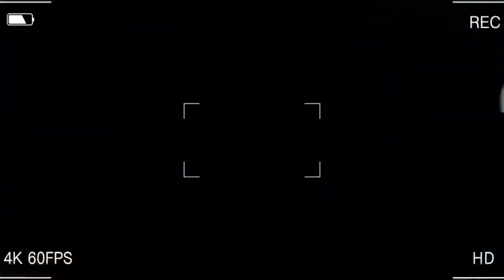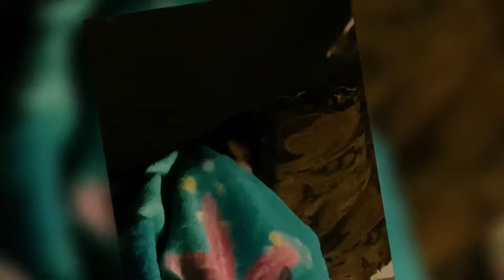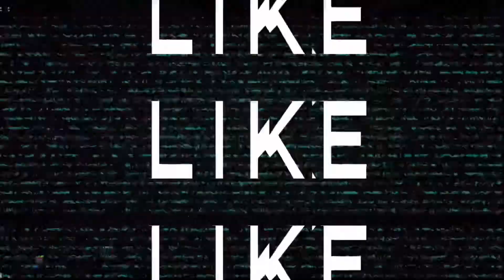Vlogtober Day #5: LAST TO SLEEP CHALLENGE! |Michael Sigala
In video we will be TRYING something new. I will be trying the “TRY NOT TO SLEEP CHALLENGE”

👻 CATCH UP ON VLOGTOBER: playlist link coming soon!

➪ faq シ
name: michael
record on: I phone 11
editing software: capcut & inshot
age: 15!
grade: sophomore ɪɴ ʜɪɢʜsᴄʜᴏᴏʟ

current goal: 100
goal: 500

Desc credit:
I incorporate some of @Unique Pdise desc into mine.

appreciate you coming down here! - stay a while㋛